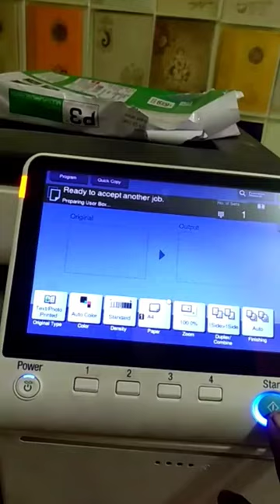HOW TO KONICA MINOLTA PHOTOCOPIER SHOW ERROR CODES